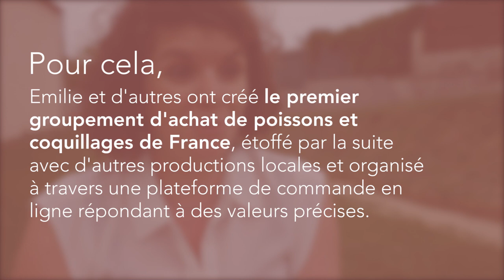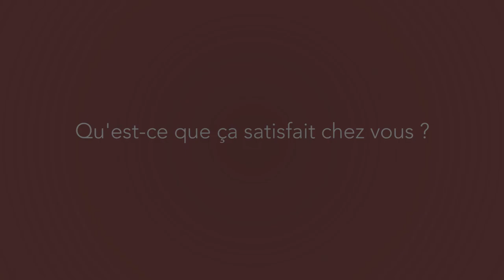Emilie promeut les circuits économiques courts pour manger mieux (VC)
Emilie a développé l'initiative des Paniers de Thau, un système d'achats groupés qui permet de favoriser les circuits courts et l'économie circulaire et de redynamiser le village...

Découvrez tous les détails sur onpassealacte.fr